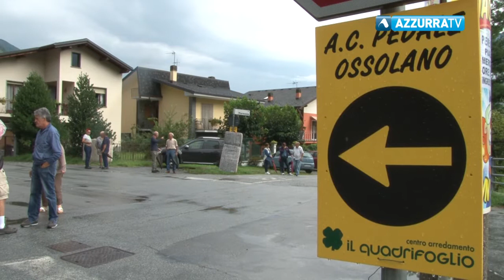Ferragosto in sella coi Campionati Provinciali a Fomarco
14 agosto 2017 - Martedì spazio al classico Ferragosto in Bicicletta organizzato dal Pedale Ossolano. Tre prove; il Memorial Bertolini allievi, il Trofeo Donini Logistica donne esordienti/allieve e lo storico Trofeo Circolo Arci Fomarco che assegnano i titoli provinciali con una nuova maglia per i campioni.